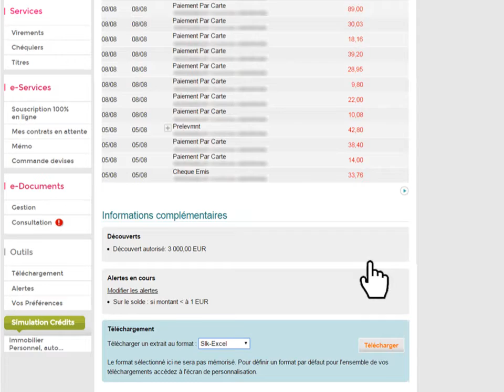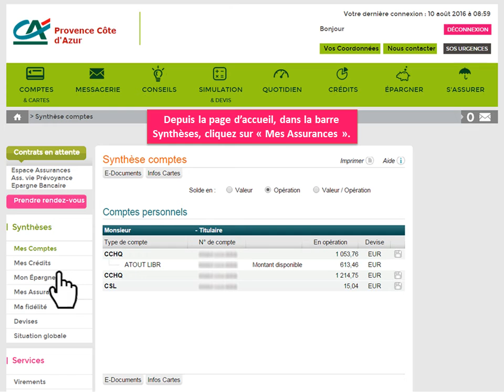Synthèse des comptes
Au Crédit Agricole Provence Côte d’Azur, vous pouvez visualiser la synthèse de vos produits et services associés à votre compte bancaire directement depuis votre espace sécurisé de votre banque en ligne.

Crédit Agricole Provence Côte d’Azur, la banque connectée à vous.